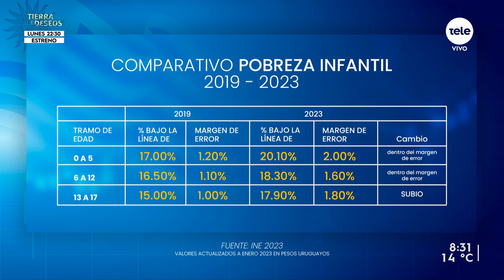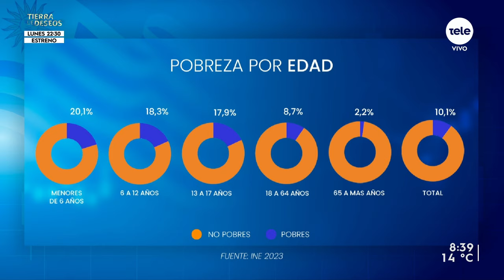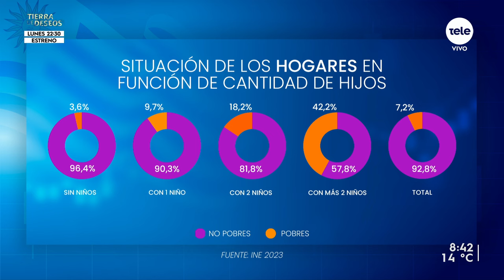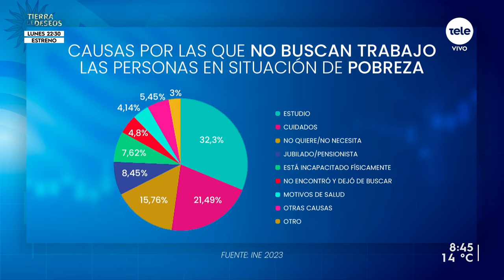Economista Matías Brum sobre las altas cifras de pobreza infantil en nuestro país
El 10,1% de los uruguayos, unas 360.000 personas, están bajo la línea de pobreza, ya que sus ingresos no cubren necesidades básicas. Así lo mostró el último informe del Instituto Nacional de Estadísticas, con cifras del año pasado.
Estos números significan un aumento de dos décimas con respecto al 9,9% del 2022, pero están dentro del margen de error de la medición, que es de ± 0,6%.
La cantidad de personas bajo la línea de indigencia, por su parte, bajó de 0,3% a 0,2%. Recibimos a Matías Brum, economista y profesor del Instituto de Economia de UDELAR